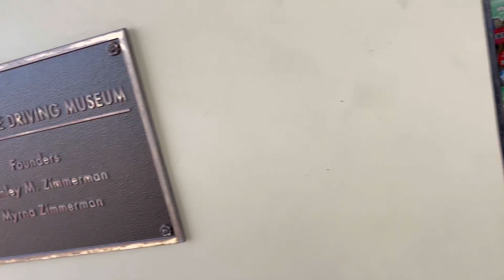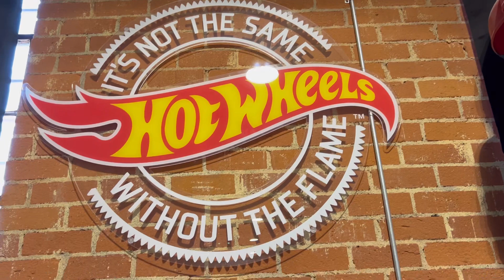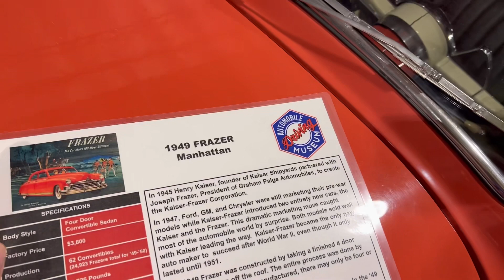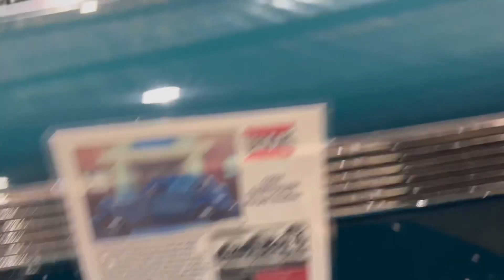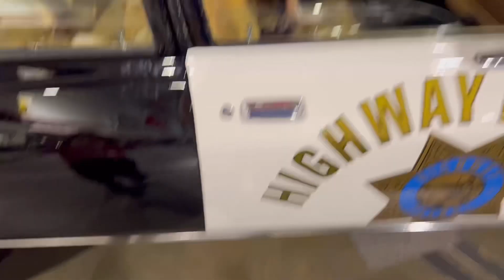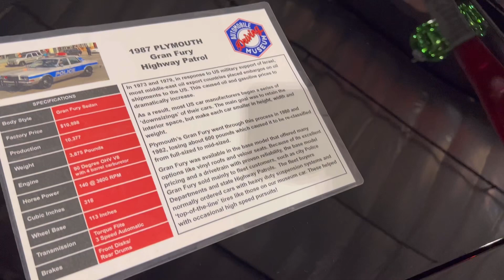Zimmerman Auto Museum